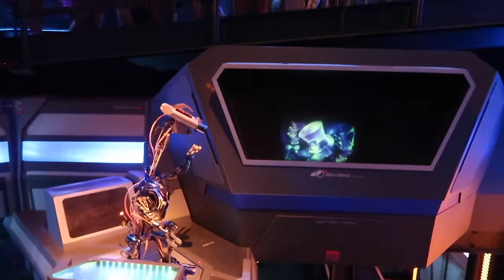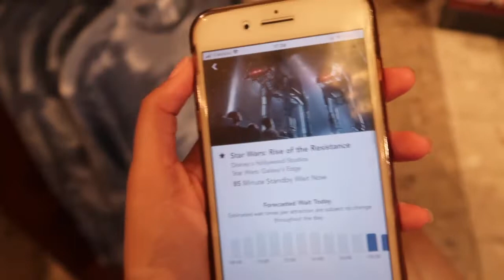HOLLYWOOD STUDIOS & ANOTHER STORM!! | Walt Disney World Vlogs! | Summer 2022! | Lauryn Rachel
Join me today as we visit Hollywood Studios and then experience another Florida storm in day 8 of this Walt Disney World trip!!